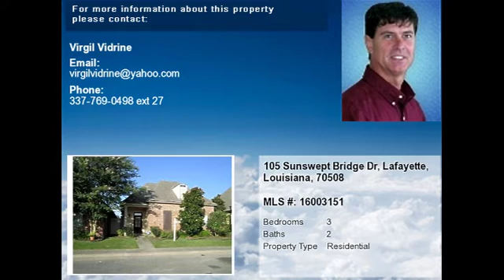Real estate for sale in Lafayette Louisiana - MLS# 16003151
105 Sunswept Bridge Dr
Lafayette Louisiana 70508
MLS# 16003151